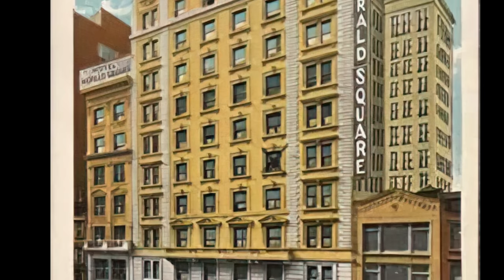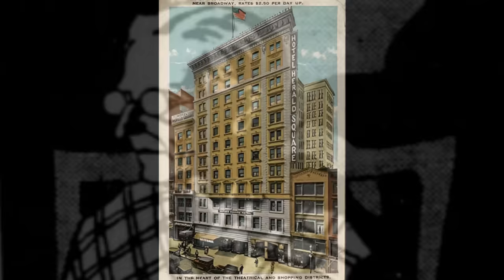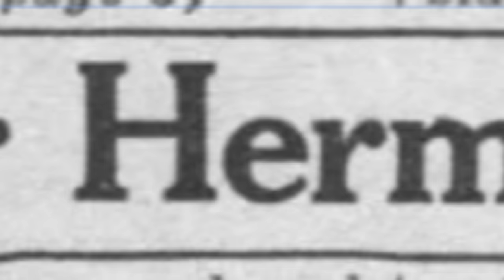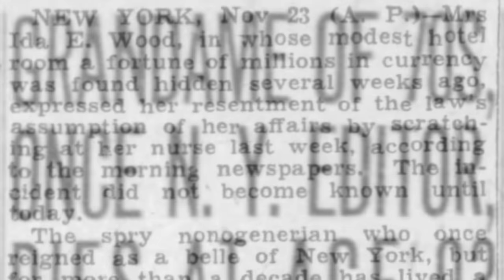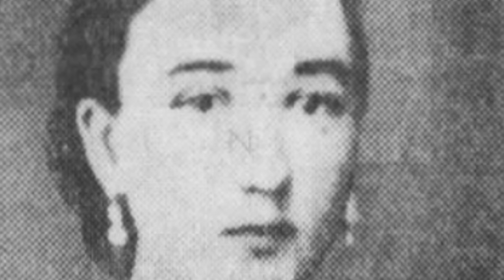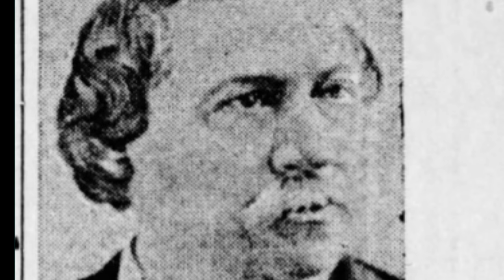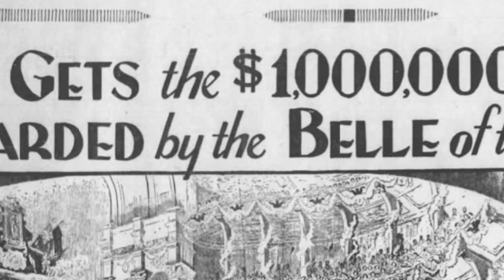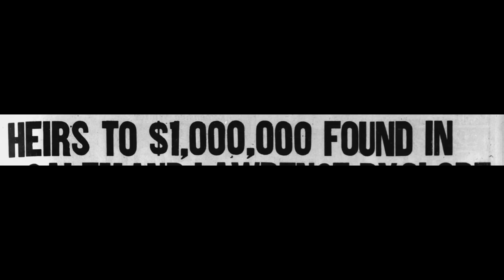Ida Mayfield Wood: Mystery Millionairess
The death of 94 year old Ida  Mayfield Wood  in 1932 represented more than the passing of a famous socialite, but the beginning of a startling mystery, a tale more strange than anyone imagined, all amid literally piles of cash.